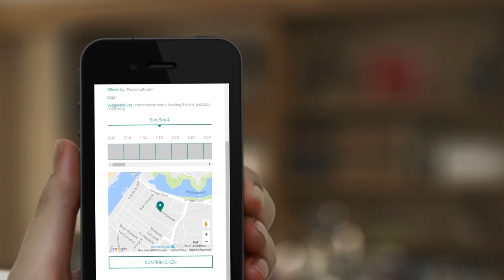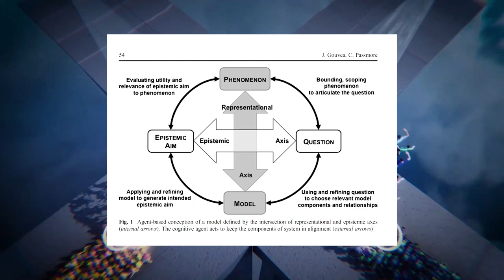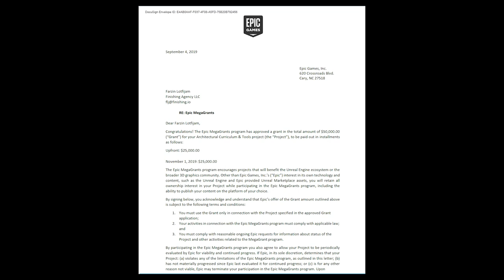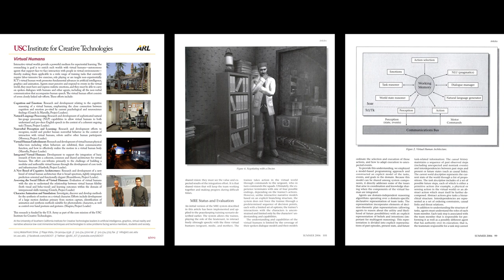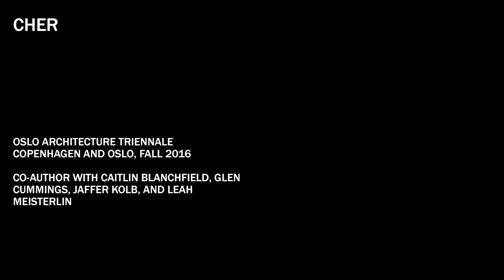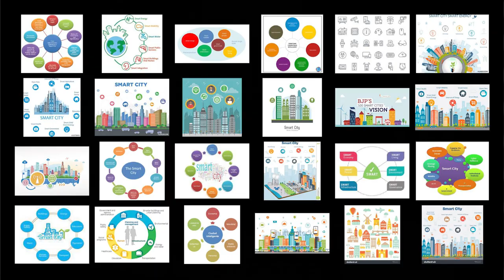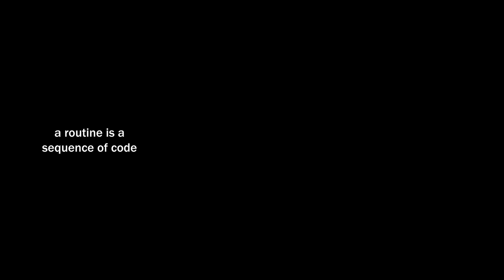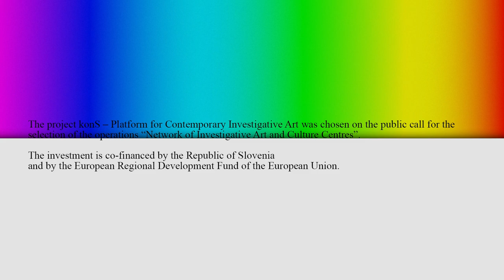Scales of Realtime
TALK
Farzin Lotfi-Jam

Realtime. The dream vision of technocratic management. A state of total omniscience, where what is known and how it is known is flattened onto the glistening surface of the computer screen. Encapsulating a suite of technologies, doctrines and desires, the realtime paradigm is a response to consumer demands for convenience and speed as much as it is a reaction to government and corporate appetites for rich and frequent renderings of information.

Lotfi-Jam locates the paradigm’s long history of technological control and capitalisation by examining realtime innovations in applications such as military strikes and asset tracking. He notes that realtime is not just about deploying speed to minimise costs and increase margins, but a strategy for an emerging market of experiences. New human-to-machine interfaces allow for more intuitive interactions with spatial information and digital processes; from the scale of the smart city, where computational systems regulate movement, to the optimised home, where technologies of efficiency and monitoring produce informational subjects. This lecture lays out the consequences of these multiscalar realtimes and outlines the blind spots of supposedly all-immersive, all-seeing technical systems, showing how such systems foreclose urban futures outside the purview of military, security and financial motives.

Production:
Aksioma – Institute for Contemporary Art, Ljubljana, 2023

Part of the programme:
Tactics&Practice#14: Scale
Ljubljana, March↔May, 2023

In the framework of:
konSekvence / konS ≡ Platform for Contemporary Investigative Art
A project co-financed by the Republic of Slovenia and by the European Regional Development Fund of the European Union